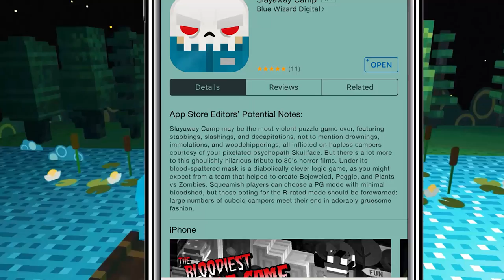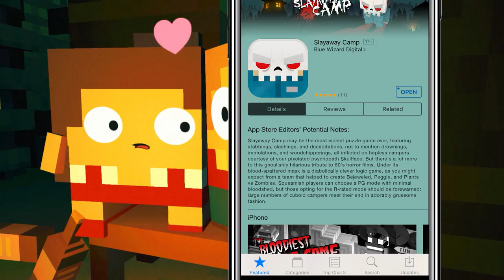Slayaway Camp - Introducing a PG Option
Although Slayaway Camp has received critical and fan raves, there are some who are concerned the level of violence could be slightly disturbing for unprepared players…

Our solution is to introduce a gore-free PG Option which is presented to the player as they solve the first puzzle of the game.

Once in PG Mode, blood and gore are eliminated from the puzzles and all explicit kill scenes are replaced with milder alternatives.

Players can switch between PG and R at any time using the options menu.

The Slayaway Camp team believes implementation of this new option will make the game more accessible for a wider variety of puzzle horror fans.

Skullface loves you.